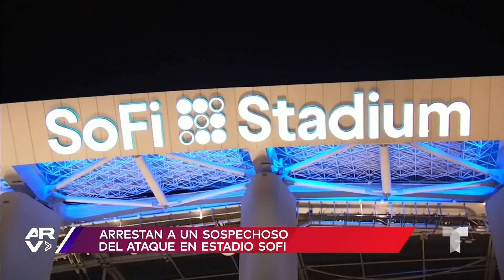Arrestan al sospechoso de golpear a un fan de los 49ers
Video oficial de Al Rojo Vivo. La Policía arrestó a un sospechoso de participar en la brutal golpiza a un aficionado de los 49ers durante un juego contra los Rams, en el Super Bowl 2022.